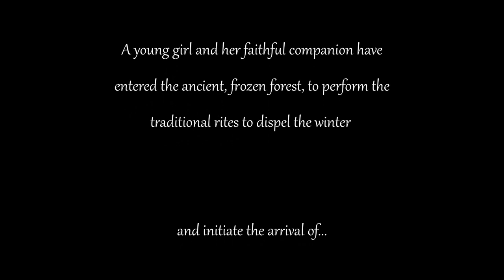Score Relief 2021 | Spring - Seán Sweeney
My entry to SCORERELIEF2021

The Cue Tube and Score Relief are raising funds in support of the Backup Hardship Fund, which provides relief to technical workers from the events and entertainment industries who have lost income, or experienced other difficulties as a result of the pandemic.